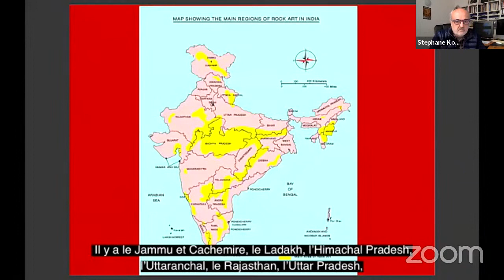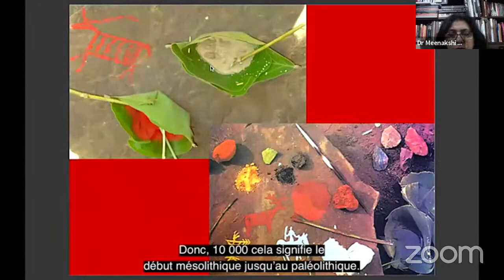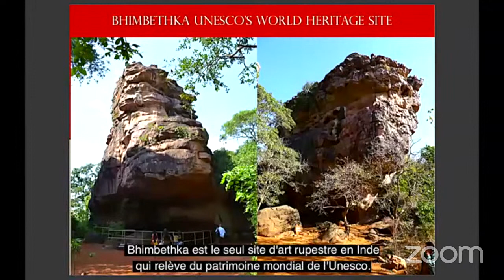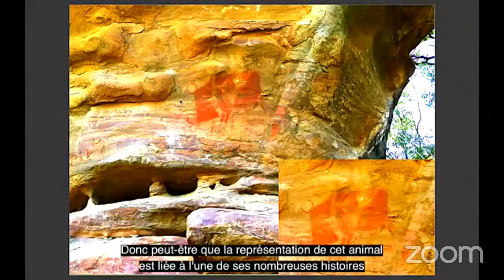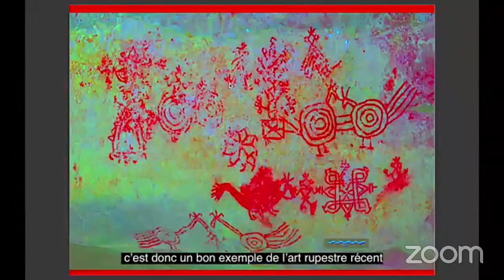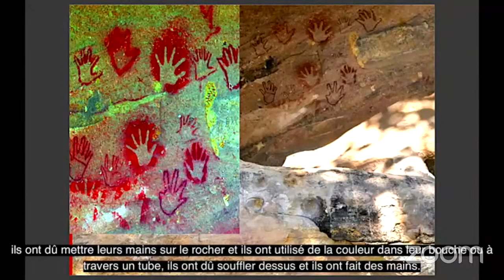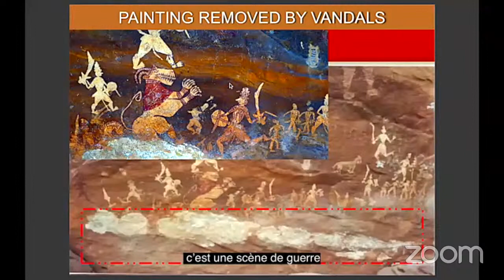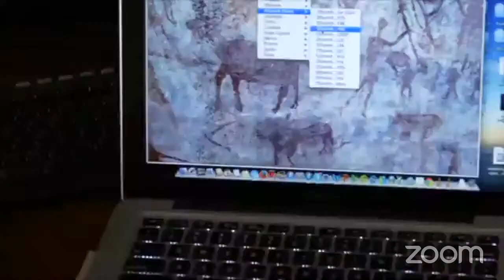Indian Rock Art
Conference with the renowned pre-historian and archaeologist, Dr. Meenakshi Dubey-Pathak, on her research on the painted sites of central India and her collaborative work with the famous French prehistorian, Dr. Jean Clottes.